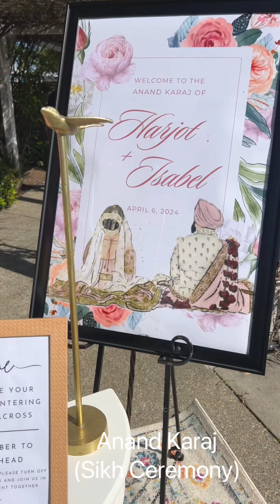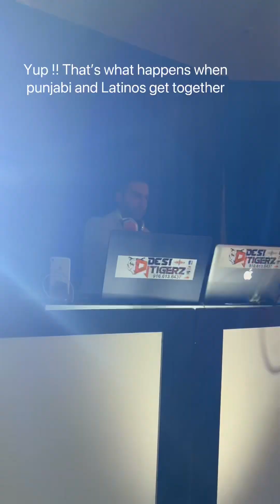Gig Log 1 -2024 Mexican and Punjabi Indian Wedding Party at The Chalet Event Center - Dj Desi Tigerz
Wedding Ceremony & Reception of Harjot & Isabel at The Chalet Event Center Rocklin California. Indian Punjabi and Mexican fusion Party . Dj Desi Tigerz